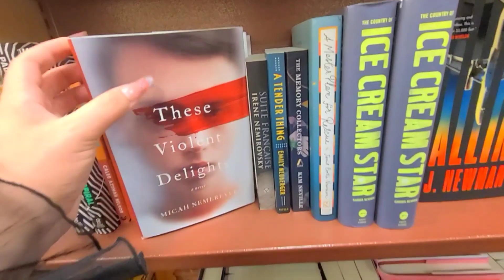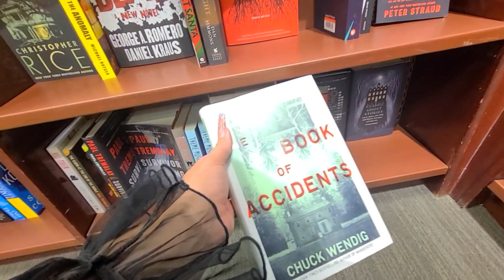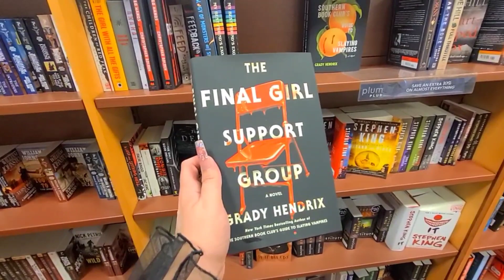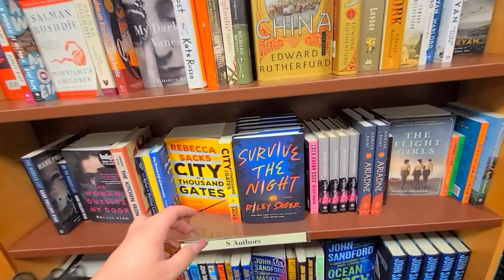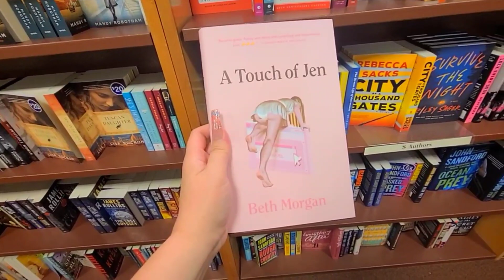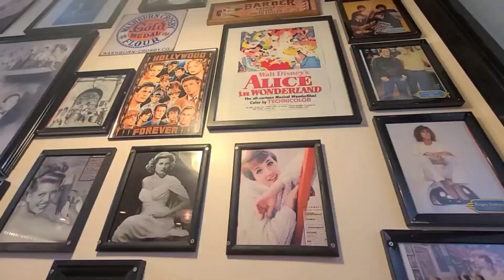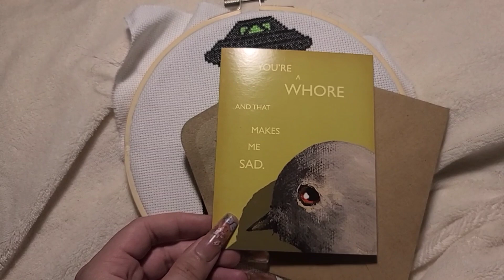🌈 a short birthday vlog 🌈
a lil "day in my life" birthday extravaganza vlog thing. 😂